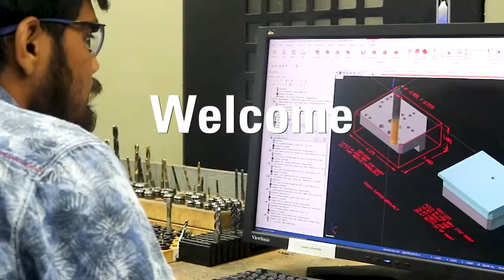Welcome To The Future | Eclipse Automation, Part of Accenture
The future is now, and we’re creating it. As leaders in our rapidly advancing industry, we know that the world of automation stops for no one, so let our team of trained experts lead your project into the future with precision and Know-How.

Let us help you design and build your future with Eclipse Automation, Part of Accenture